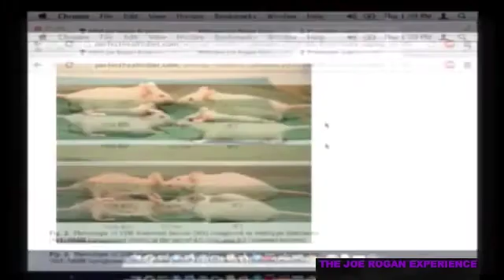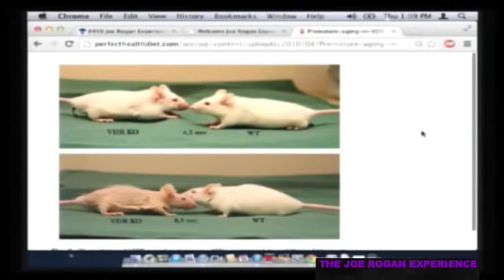How To Decrease The Rate That You Are Aging - Dr Rhonda Patrick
On this video, Dr Rhonda Patrick talks about aging and how different factors can either accelerate or decelerate the aging process. Micronutrients - especially vitamin D - plays a significant role in aging, as does stress-free lifestyle and regular exercise.

Support Dr. Patrick's work. She gives Q&As every month to members and offers other benefits.

Stay healthy, folks.